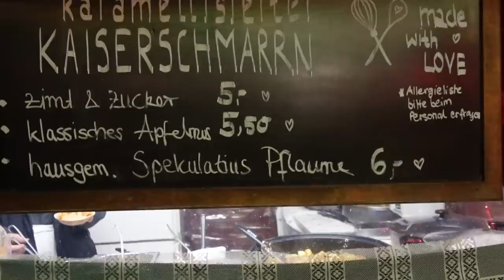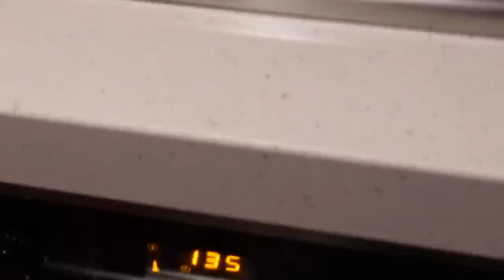weekly vlog #4 berlin + buying a christmas tree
A fun couple of days in Berlin, and decorating our first Christmas tree!